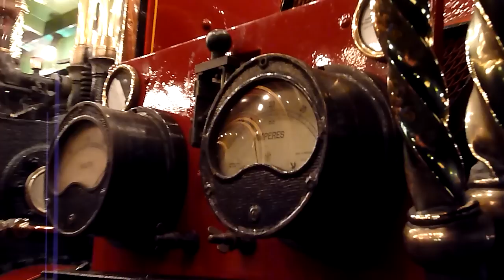beds steam 11 iron maiden p-pan 00020.MTS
Traction TV presents steam engine Iron Maiden - the star of the show - with Peter Pan generating power in the evening at the Beds Steam Rally at Old Warden, UK, Sept 2011.